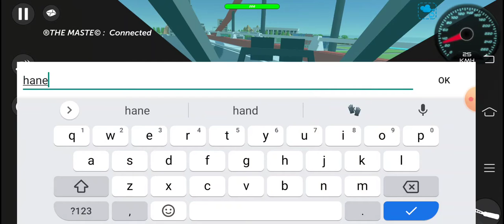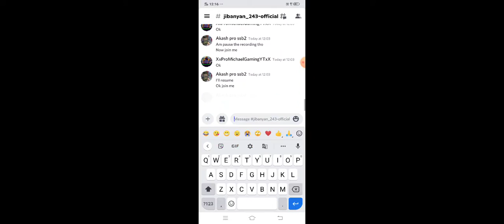PLAYING SSB2 (GONE WRONG) (SORRY FOR THE ADDS)